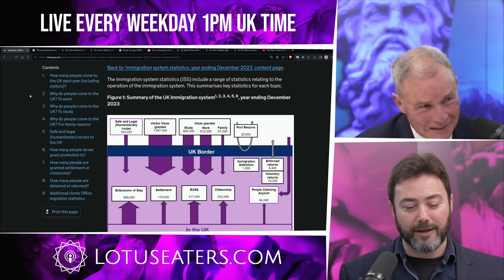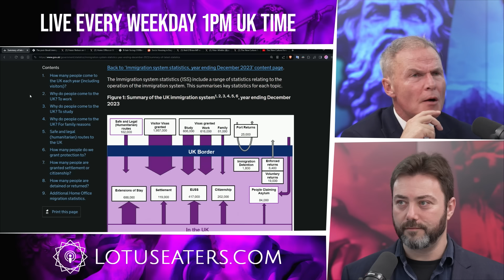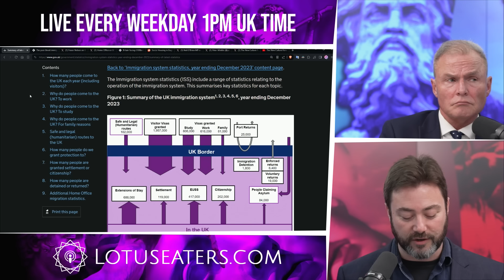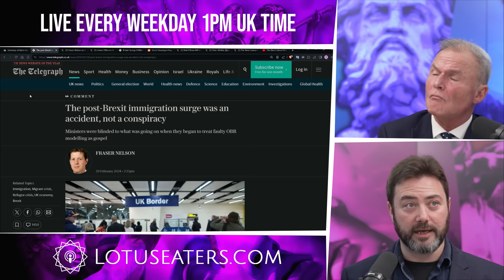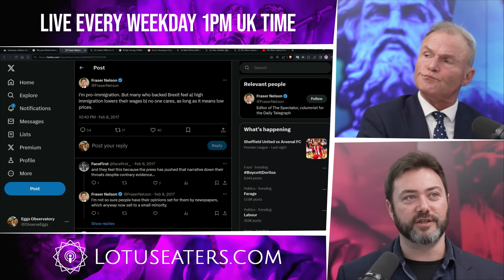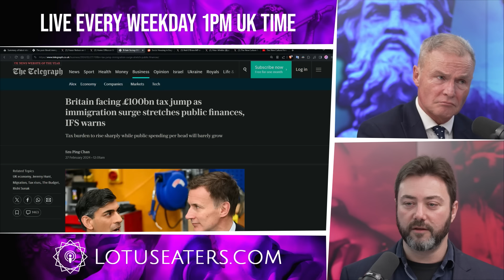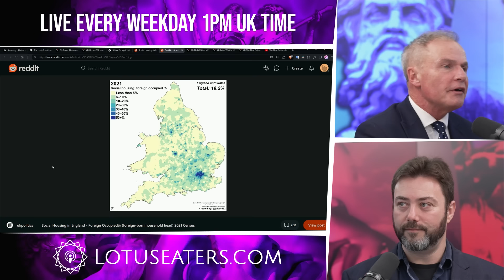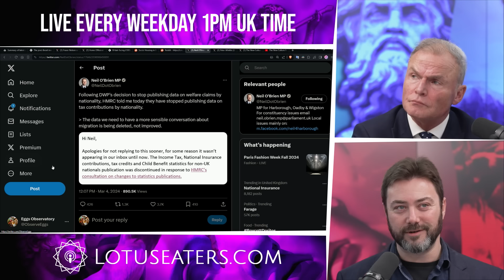The Pro-Immigration Argument is Dead